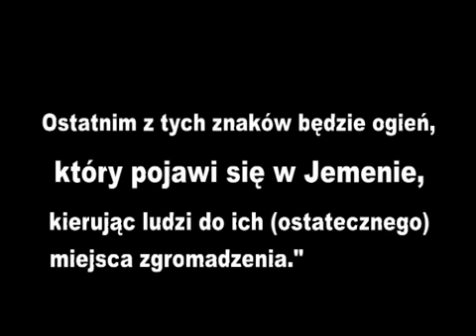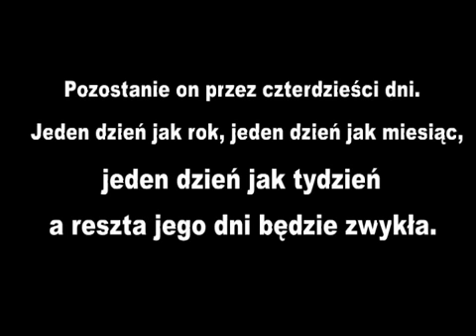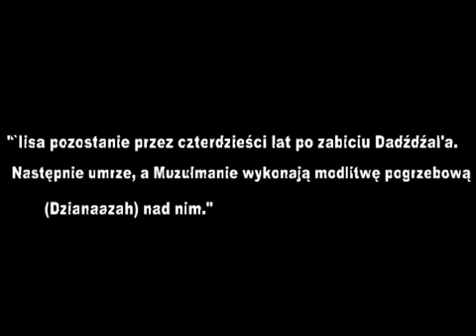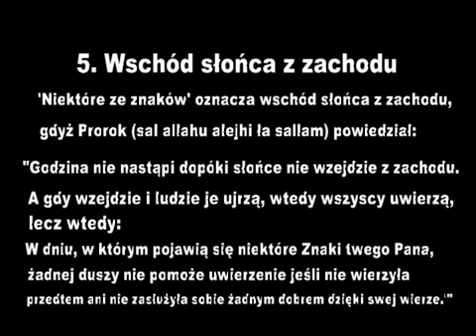10 Wielki Znaków Końca Świata w islamie (dzięki pracy Braci z Way of Salaf)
Dzięki pracy naszych Braci z niepublikującego już filmów kanału, przedstawiamy Wam film o 10 wielkich znakach Końca, o których mówił Prorok Muhammad SAW.